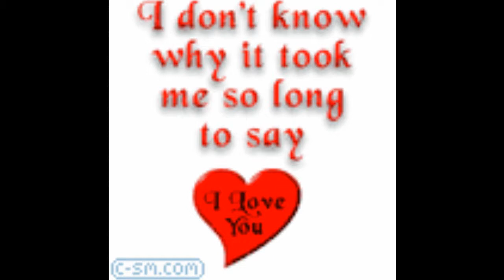Mr. P - Girl I'm in Love(Mbassi Production)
Mr. P, girl i'm in love video. Watch me do this ish! Mr. P is the name to remember and Mbassi is the place to be, my gangster love song for you. Check me out youtube.